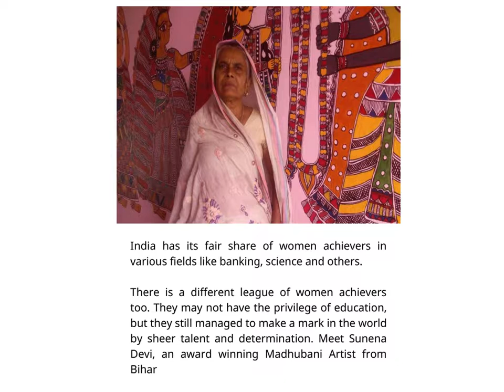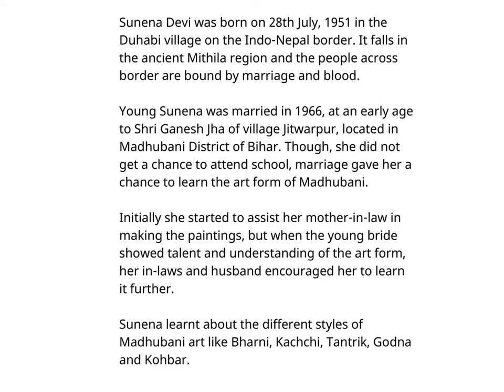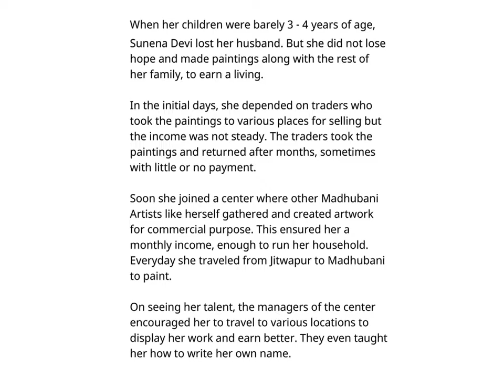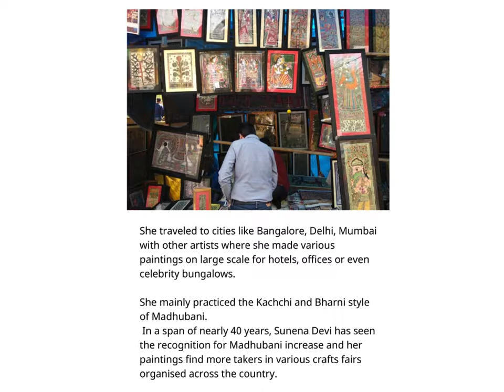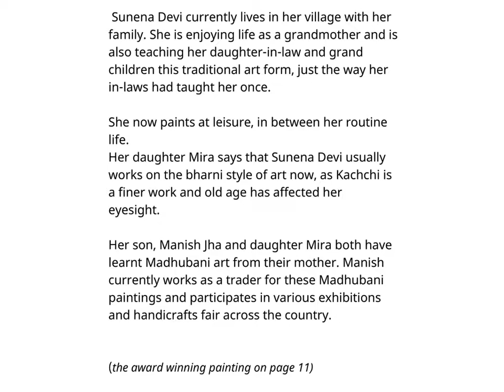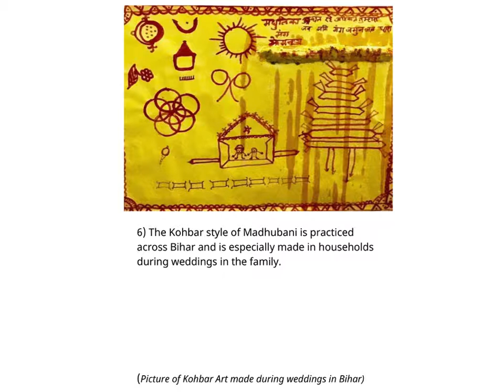English stories for kids - Sunena Devi - Story of a Madhubani Artist- Pratham Books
Written and illustrated by Vibha Lohani.

Published By StoryWeaver Community.

Madhubani is a traditional art form mainly practiced by women of Madhubani District in Bihar. Some of them have come a long way and their work has been recognized across India and even awarded by the Government. Know more about one State Award Winner - Sunena Devi and the folk art of Madhubani.